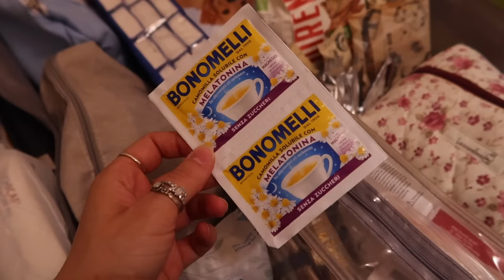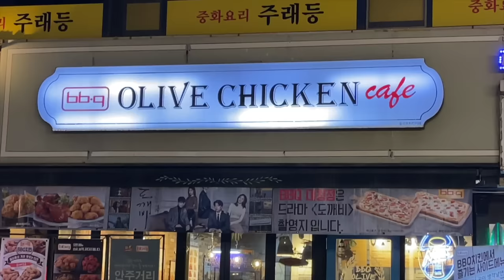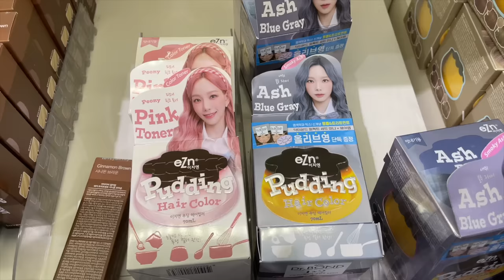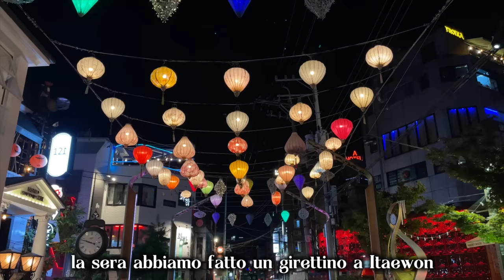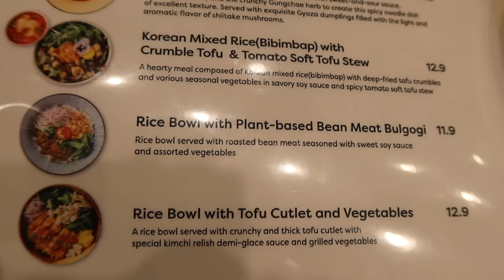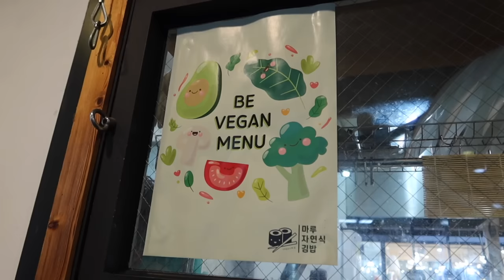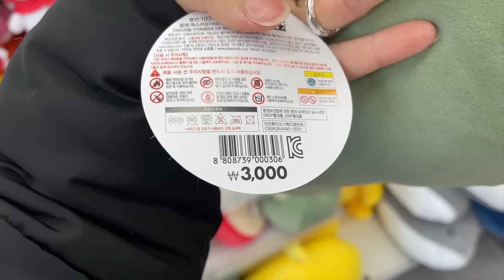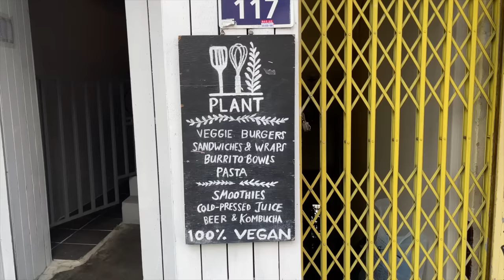la mia prima settimana in KOREA 🇰🇷 • convinience store, tanto cibo vegano, shopping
25% di sconto su tutti i prodotti Freshly del sito con il codice MARTINADAMEX

crema viso che aumenta l’idratazione del 115% e calma rossori e infiammazioni

che aumenta la concentrazione di vitamina D nella pelle  trasformando qualsiasi prodotto viso e corpo in un potenziatore di vitamina D per  una pelle liscia, luminosa e visibilmente più sana

✨ g u a r d a   a l t r o ✨

✨ p u o i   t r o v a r m i   a n c h e   q u i ✨